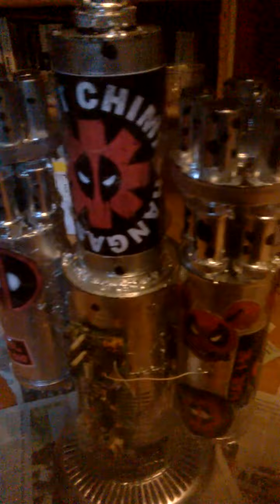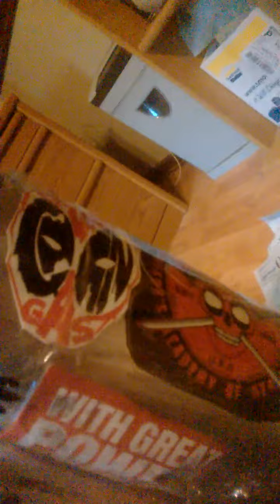Deadpool props i have made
Sorry for the camera work and music